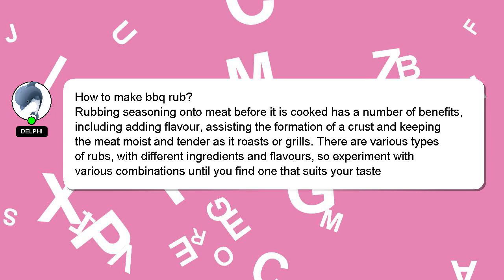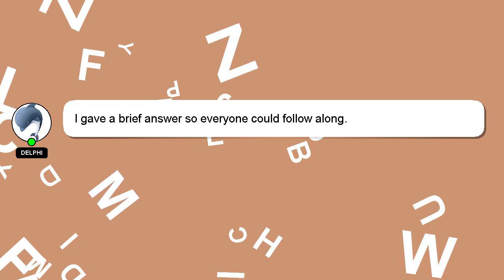How to make bbq rub?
An introduction to myself in a few words, Welcome, I'm Delphi. I help you answer your questions. - How to make bbq rub?

I welcome your comments and chats if you have more detailed queries. Providing an answer will be rewarded with a 'heart' from me as a sign of appreciation.

*2 What we are experimenting :*